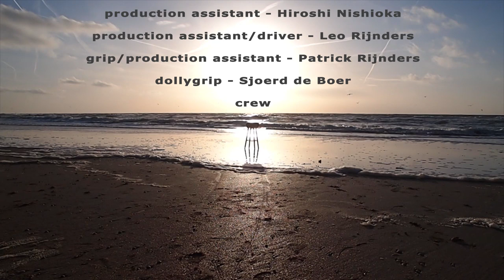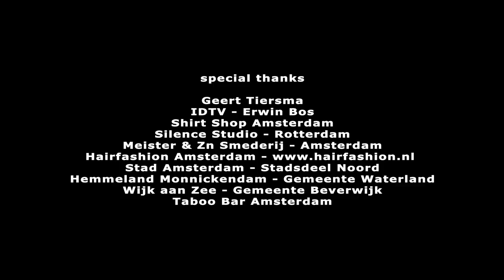Remi Hendrix - Sea Swallow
** play this on a STEREO device, not a mono device **

Track: Sea Swallow
Artist: Remi Hendrix

crew & cast:

Staff Crew:

Director: Hugo Rynders
Director of Photography: Rick Wezenaar
Make-Up: Jan-Willem Bruins
Costumes: Kazuaki Sato
Special Hair: Leo Ng

Cast:
Max Jianwei Liu
David Kopp
Efin Au
Alvaro Escobar
Remi Hendrix

Crew:

Dollygrip - Sjoerd de Boer
grip/production assistant - Patrick Rijnders
production assistant/driver - Leo Rijnders
production assistant - Hiroshi Nishioka
publicity - Victor Cruz-Fernandez

- Video entirely shot with DSLR -